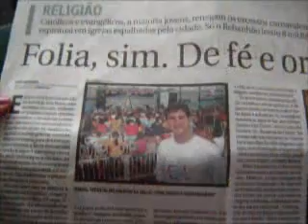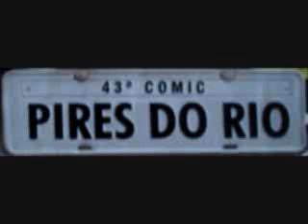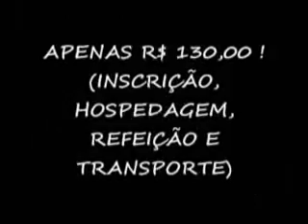RECORDACOES DOS ULTIMOS COMICS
COMIC 2008